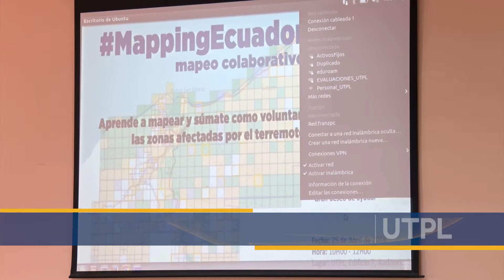MappingEcuador: Taller de mapeo colaborativo se desarrolló en la UTPL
El día de ayer se llevó a cabo el taller MappingEcuador mapeo colaborativo, en el auditorio 3 del edificio Nº7 de la Universidad Técnica Particular de Loja, con el fin de dar una pequeña formación a la gente que está interesada en colaborar desde cualquier parte del mundo por el terremoto sucedido el pasado 16 de abril en Ecuador.